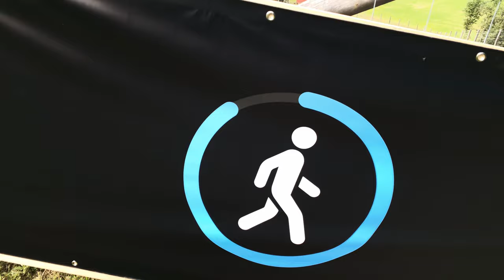3 Eiben Bike Challenge - Beta testing version Workout Mode StepsApp Pedometer & Step Counter